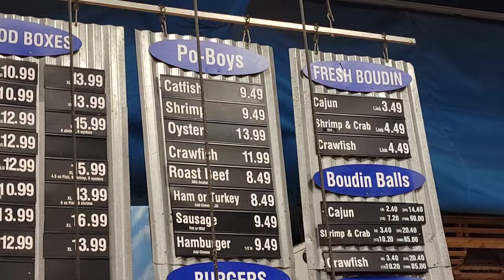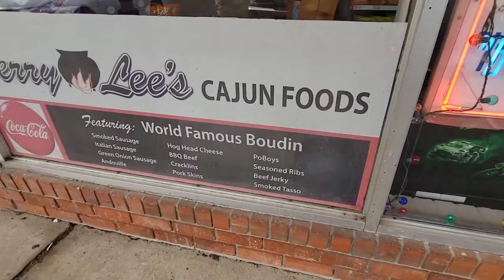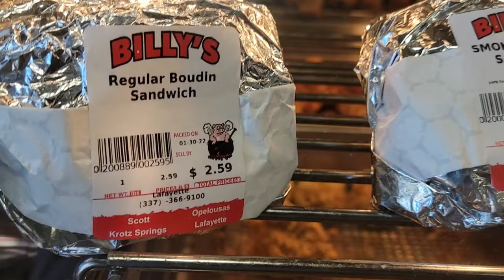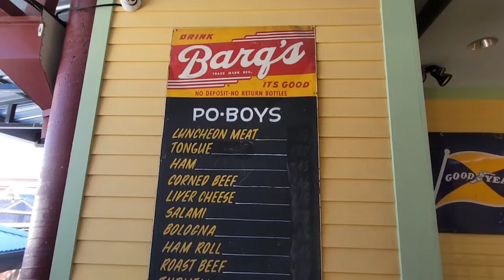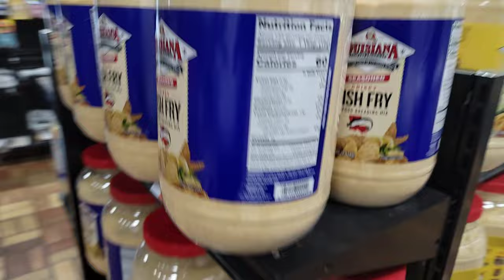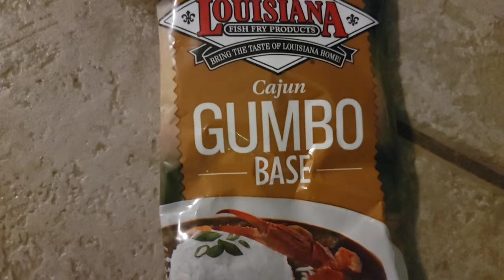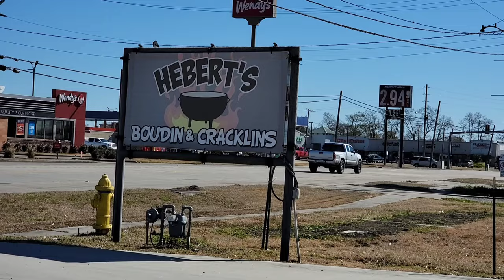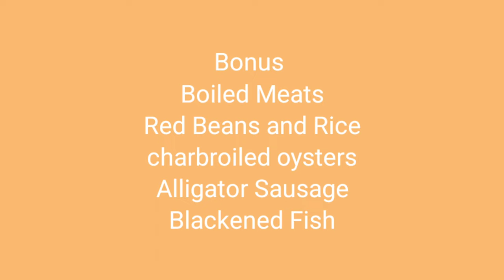12 Foods you should try when visiting Louisiana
In Today's video I will show you 12 foods that must try while visiting the state of Louisiana.

If You would like to donate and help the channel it would be greatly appreciated

Vlogging
GO Pro Hero 8 *
My Vlog Camera*
My Phone *